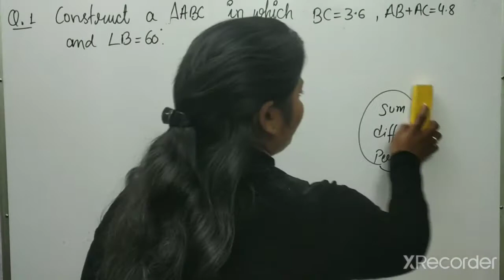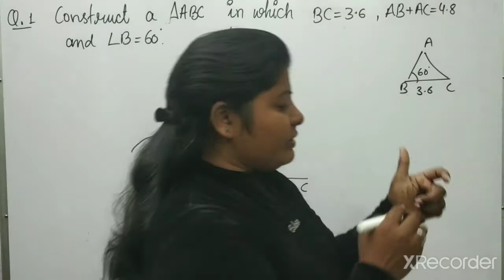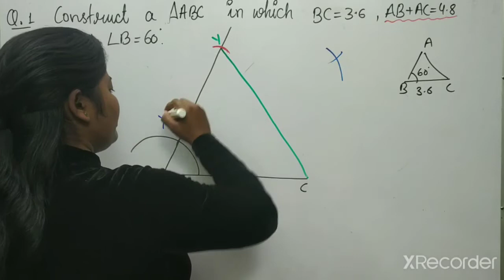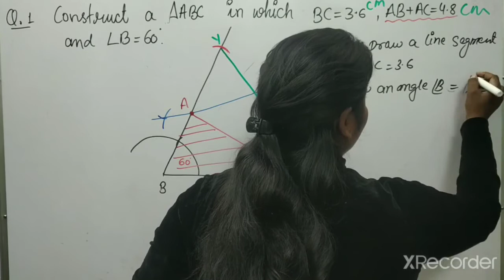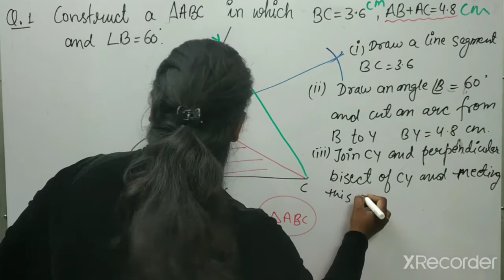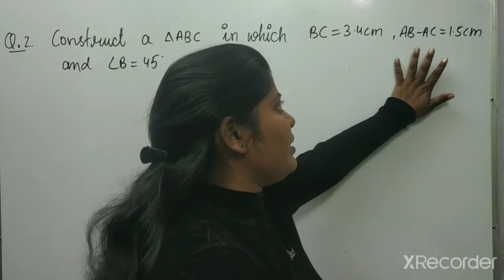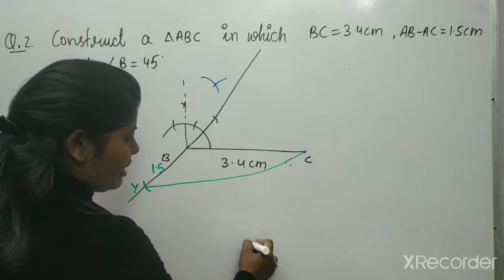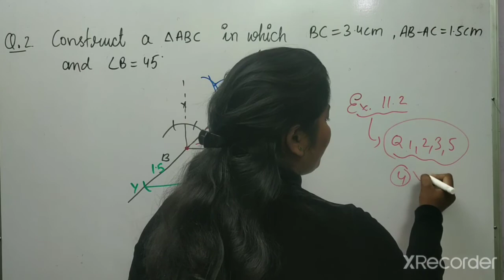Class 9 mathematics ch 11 part 2